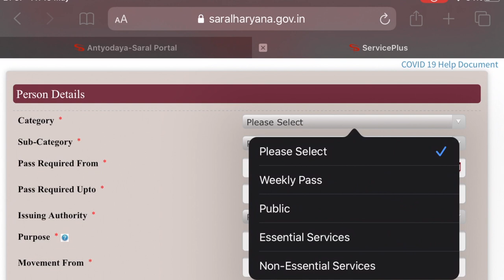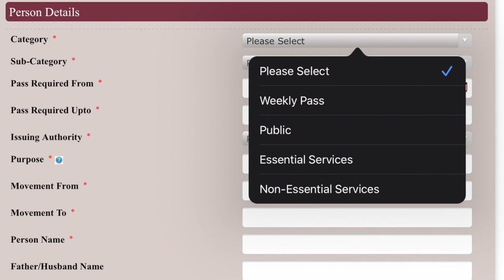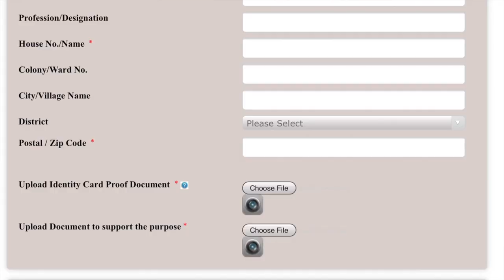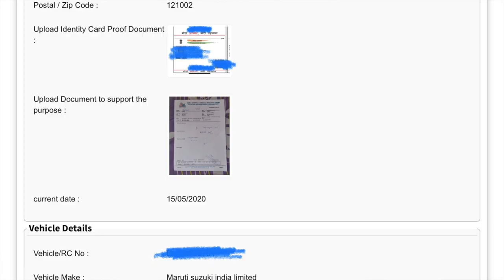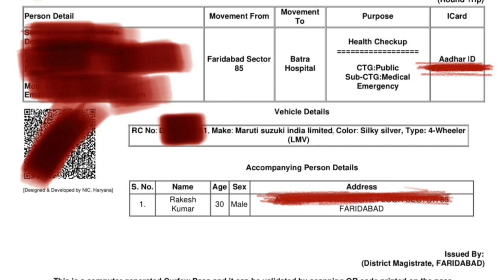10 Minutes | Corona Curfew Pass For Delhi NCR | Covid 19 Movement/ePass in Lockdown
🙏 Namashkar Fellows 🙏

Iss video mai aapse baat karne wala hoon Corona Curfew Pass Application  ke baare main !!

Queries Solved :-
How to travel outside in lockdown ?
How to travel from Haryana to Delhi ?
How to Travel in Delhi NCR in Lockdown ?
How to get lockdown movement pass ?
How to get curfew e Pass ?
How to get corona e pass to travel ?
How to travel from one state to another in lockdown ?
How to apply for curfew pass in lockdown ?
Move out in corona/covid 19 ?

Camera : Canon 80D
Mic : Snowball White/Clip Mic
Editor : Final Cut Pro X
Laptop : MacBook Pro
Sound Editor : Audacity

Namaskar Fellows 🙏